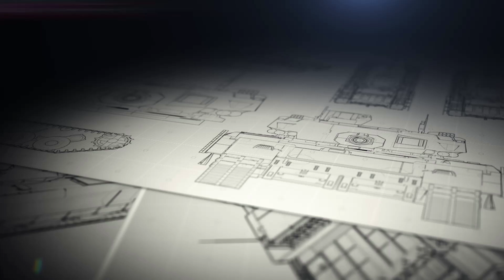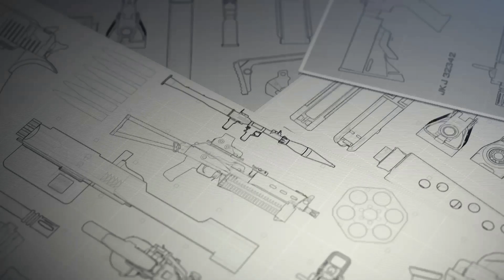Corea del Sur busca que Uruguay impulse las ventas del KAI TA-50 en la región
Corea del Sur buscaría que Uruguay ayude a impulsar las ventas del entrenador KAI TA-50 en la región. La noticia tuvo como marco el encuentro entre el Presidente de la República Oriental del Uruguay, Luis Lacalle Pou, y el Primer Ministro de la República Corea, Han Duck-soo. La misma forma parte de una gira del país asiático en la región, en la cual también visito Argentina y Chile.